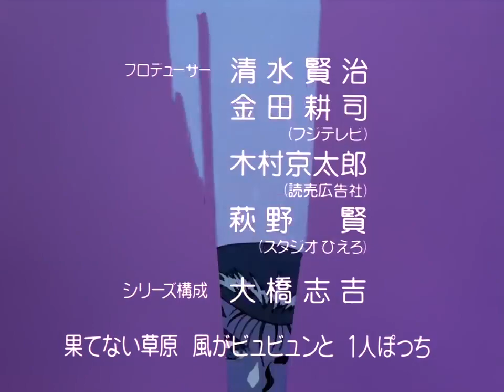Yu Yu Hakusho Opening 2 hdHD